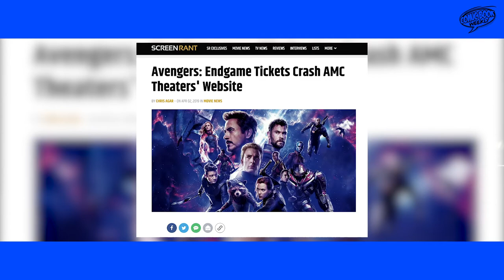Avengers: Endgame - Special Look BREAKDOWN